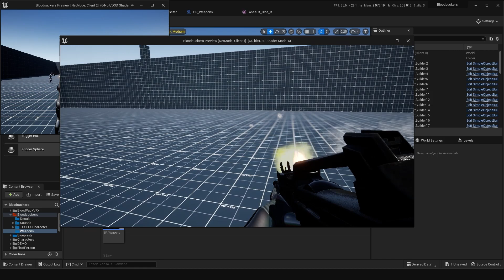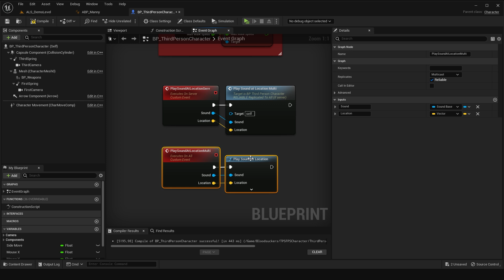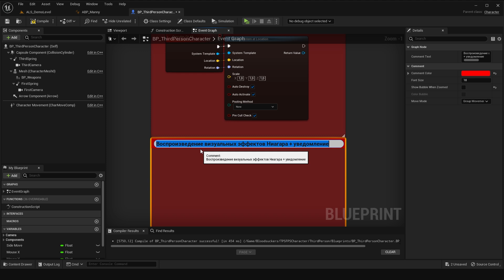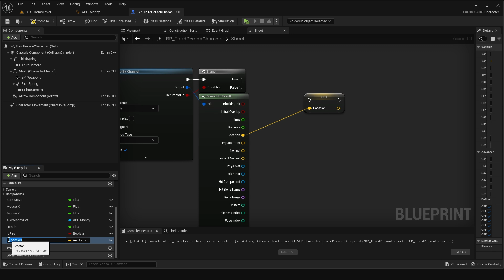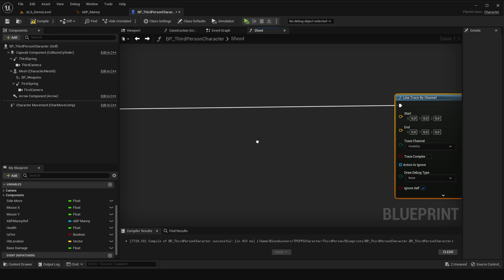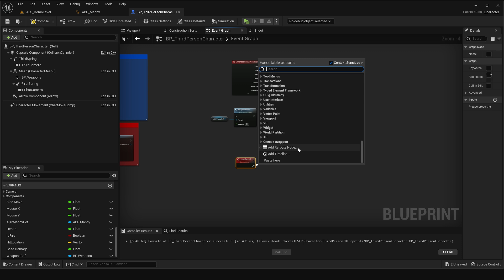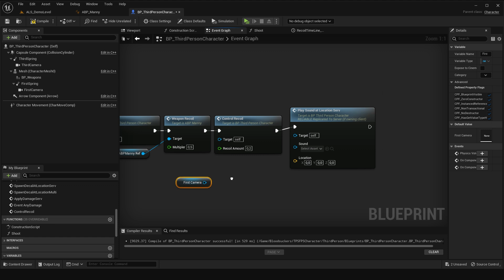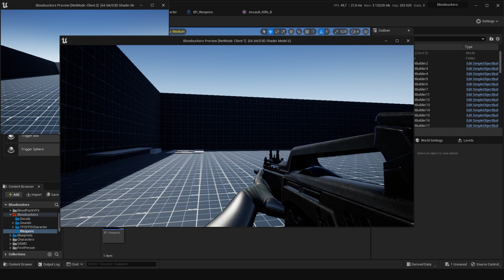Bloodsuckers #84 | Репликация в Unreal Engine 5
В этом ролике мы добавим стрельбу, процедурную отдачу, звуковые и визуальные эффекты, а также проведем репликацию всех процедур в Unreal Engine 5.